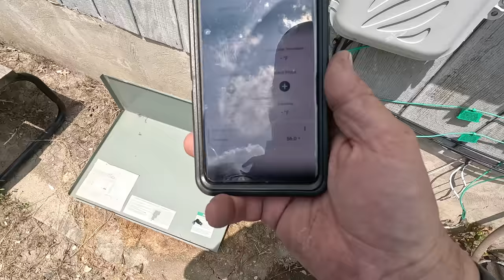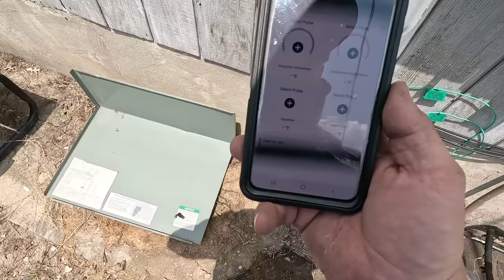Air Conditioner Leaking Water OR A LOT MORE!?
When I'm called out for an AC water leak or drain line plugged up, I don't just look for the water leak,  I look to see what else is going wrong that way I can handle the situation while I'm there and not be called back a few days later because it's not working properly. I look at the whole system. I try to eliminate future problems. I found several things wrong and corrected them the best time would allow.

and use the offer code SURVIVAL to save 8% on your total purchase (exclusions may apply)

SHORT LIST IS BELOW...
Faucet adaptor

5 Gallon Bucket Topper and Organizer